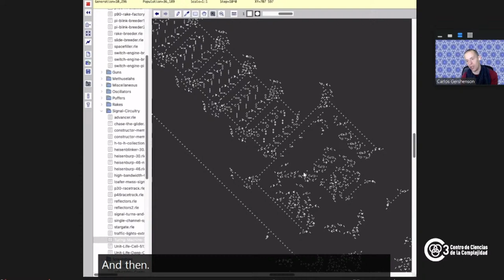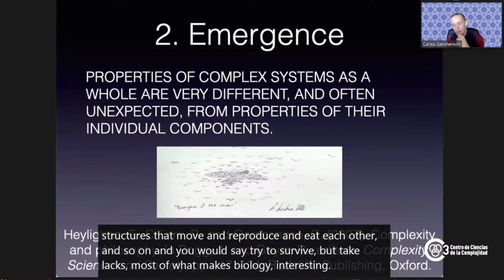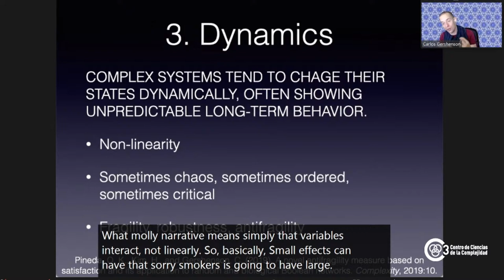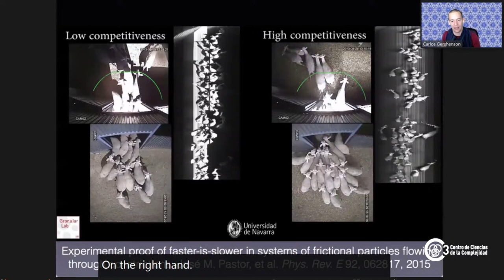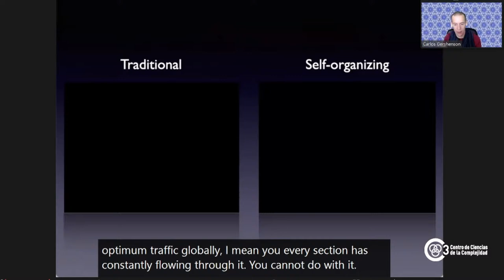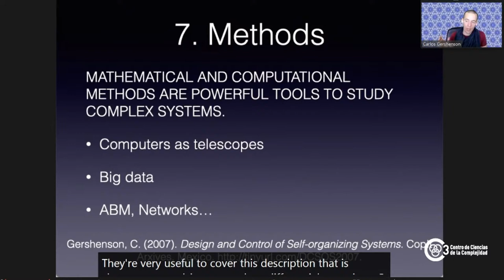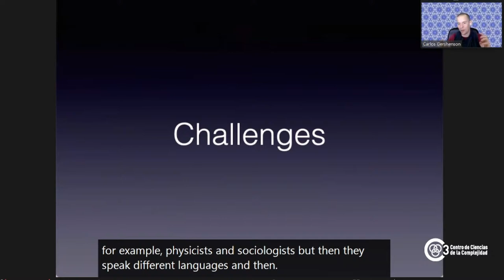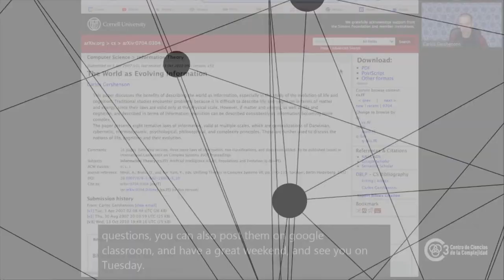Adaptive Computing Class 02 part 2/2- Complexity - Prof. Carlos Gershenson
Further material concerning today's lecture:
Heylighen, F., Cilliers, P., and Gershenson, C. (2007). Complexity and philosophy. In Bogg, J. and Geyer, R., editors, Complexity, Science and Society, pp 117–134. Radcliffe Publishing, Oxford.
Gershenson, C. and Helbing, D. (2015). When slower is faster. Complexity, 21(2):9–15.
Carreón, G., Gershenson, C., and Pineda, L. A. (2017). Improving public transportation systems with self-organization: A headway-based model and regulation of passenger alighting and boarding. PLOS ONE, 12(12):1–20.
Zapotecatl, J., D. A. Rosenblueth & C. Gershenson (2017). Deliberative self-organizing traffic lights with elementary cellular automata. Complexity 2017:7691370.
Gershenson, C., editor (2008). Complexity: 5 Questions. Automatic Press / VIP.
Cocho, G., Flores, J., Gershenson, C., Pineda, C. & Sánchez, S. (2015). Rank diversity of languages: Generic behavior in computational linguistics. PLoS ONE, 10(4):e0121898.